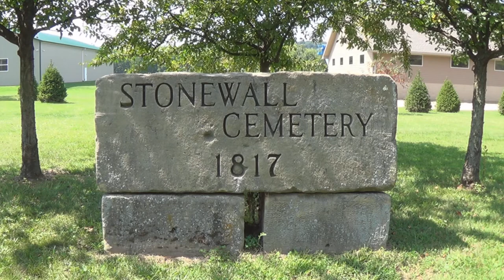Stonewall Cemetery (The Presidential Cemetery)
Ohio has a cemetery just for the Presidents of the United States. However, there aren't any presidents buried there! It's just part of the story of the Stonewall Cemetery in Fairfield County. (Video recorded August 2013.)